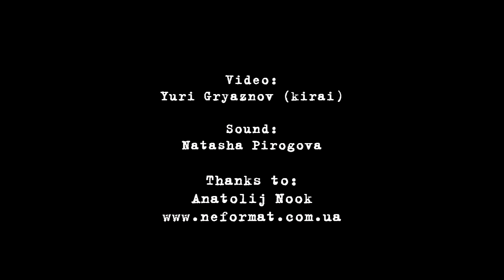Submotion Orchestra - Chrome Units - Live@Atlas, Kiev [30.11.2014]